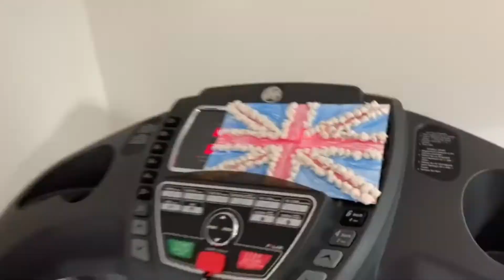Ridge 'Exercise for Victory'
Friday 8th May 2020, we invited all teams, colleagues and friends of Ridge to come together to raise money to support the University of Oxford in their quest to find a vaccine for COVID-19 and to mark the important occasion of VE Day.